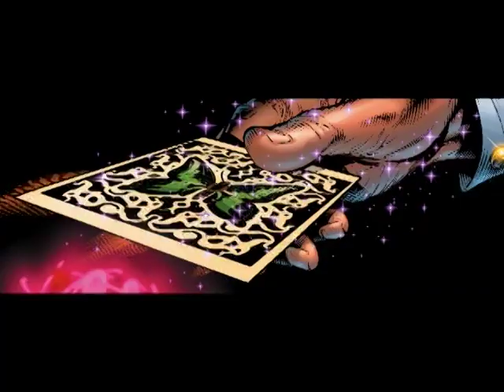CrossGen Comics trailer video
A video trailer for the currently defunct CrossGen Comics company that can be found on all the digital comic book series DVDs they released.